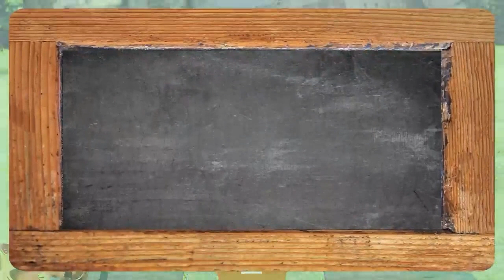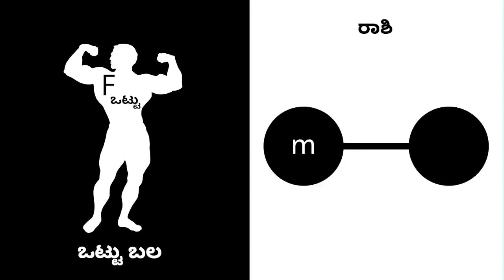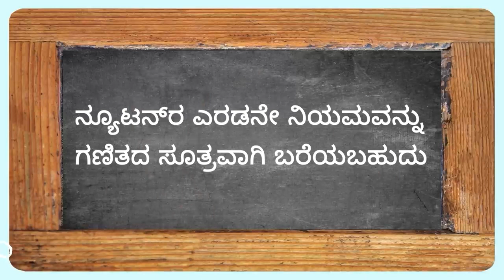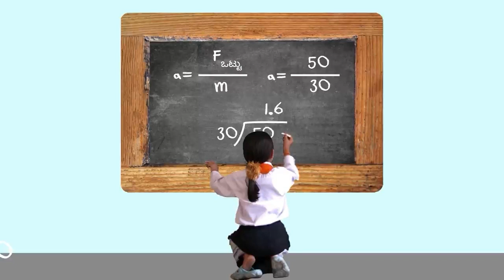ನ್ಯೂಟನ್ ಚಲನೆಯ ಎರಡನೆಯ ನಿಯಮ ಏನು ಗೊತ್ತೇ?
ನ್ಯೂಟನ್ ಅವರ ಚಲನೆಯ ಮೂರು ನಿಯಮಗಳು ವಿಜ್ಞಾನ ಜಗತ್ತಿನಲ್ಲಿ ತುಂಬಾ ಮಹತ್ವ ಹೊಂದಿವೆ. ಅವರ ಎರಡನೇ ನಿಯಮದ ಬಗ್ಗೆ ಈ ವಿಡಿಯೋದಲ್ಲಿ ಮಾಹಿತಿ ನೀಡಲಾಗಿದೆ